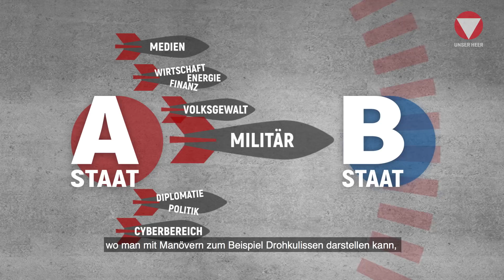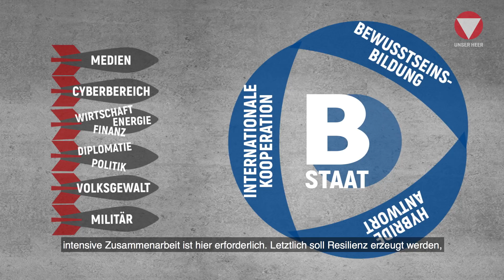Feichtinger kompakt: 16 - Krieg ohne Kampf - Hybride Bedrohungen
Die Vorstellung, dass Krieg nur mit militärischer Waffengewalt geführt werden kann, ist in manchen Bereichen überholt. Brigadier Walter Feichtinger spricht in dieser Folge über "hybride Bedrohungen". Was sind die Gefahren, welche Absichten stehen dahinter und was kann dagegen unternommen werden?